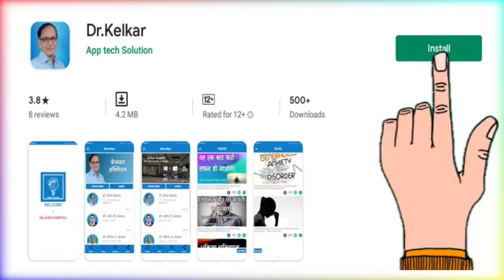Suicide due to Lack of Tolerance Parenting_Tips - Dr.Deepak Kelkar (MD) Psychiatrist Hypnotherapist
• Psychiatrist
• Hypnotherapist
• Psychotherapist,
• De-addiction Specialist
• Sexologist

     3 )Kelkar Hospital Channel

Bachho mai saburi
bachho mai dhiraj
bachho ki samasya
bachho ka tension
bachho ka aatmhatya ka karan
bachho ke aajkal ka behavior
आत्महत्या ही स्वत: च्या मृत्यूमुळे हेतूपुरस्सर केलेली क्रिया आहे.
आत्महत्या करण्याचा प्रयत्न केला त्यांना भविष्यातील प्रयत्नांसाठी जास्त धोका असतो.
आत्महत्या करण्याचा प्रयत्न करतात आणि जगतात त्यांना गंभीर जखम येऊ शकतात,